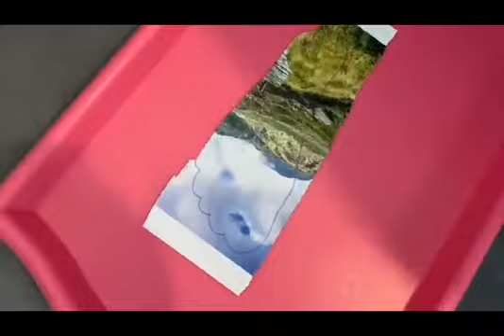church@five prayer activity 19/4/20